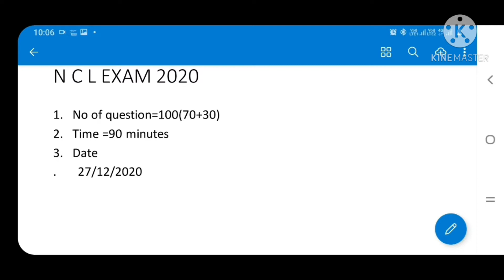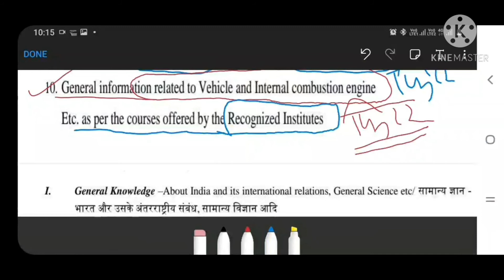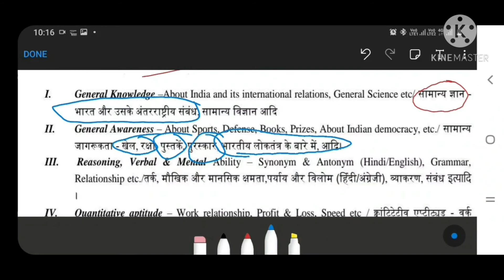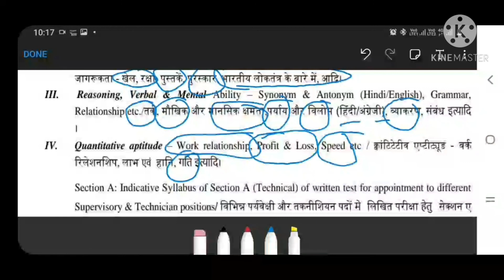Ncl exam syllabus 2020.(एन, सी,एल,सिलेबस). How to ncl exam prepration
एन सी एल एग्जाम की prepration kaise kare yah sab maine bataya hai